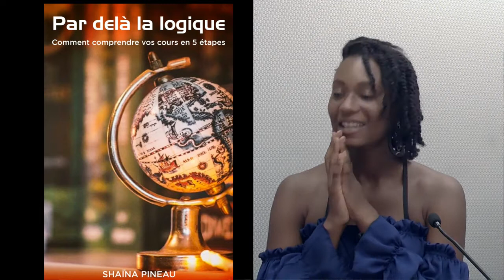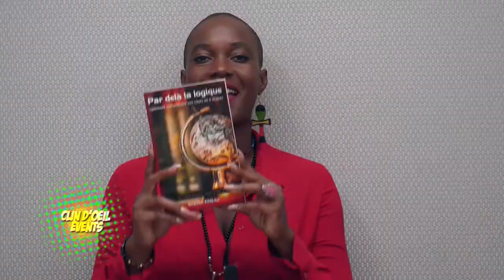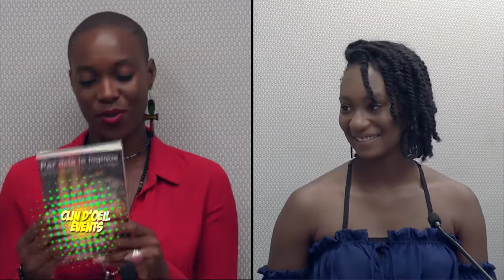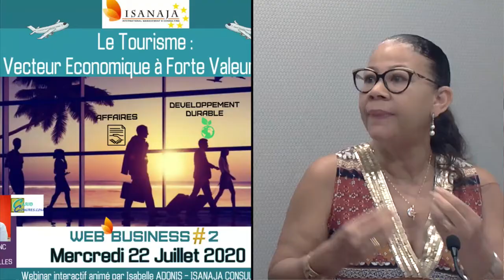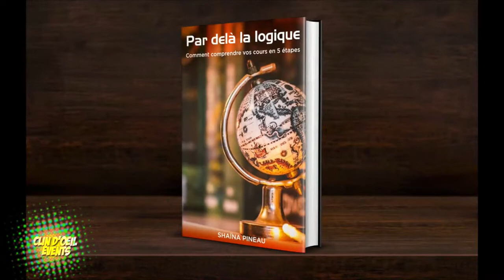Clin d'Oeil Events du 21 juillet 2020